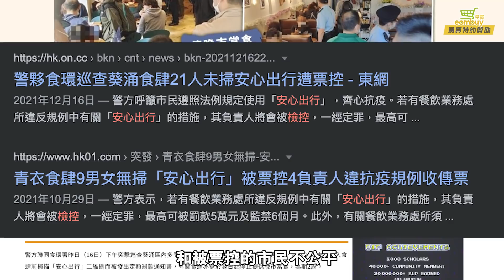朱偉星在晴朗被撚發爛渣 屈商台散播仇恨言論！洪門宴再多一人確診 賓客名單增至214人｜Channel C HK